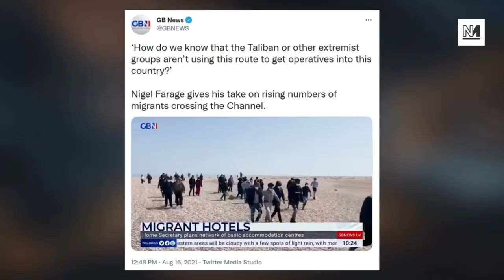Farage’s TOXIC Xenophobia About Afghan Refugees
When it comes to Britain’s toxic media, it seems there is no low they won’t stoop to. For Nigel Farage, desperate people looking for shelter are deemed fair game for his outrage machine- despite the fact he can’t even be bothered to grasp the basics of the issue.

Michael Walker is joined by Ash Sarkar.